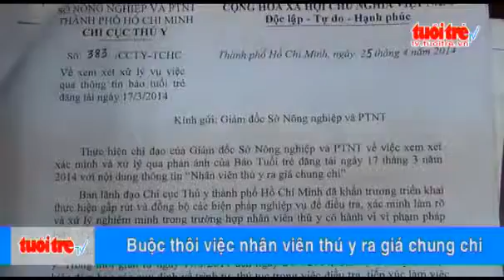Buoc thoi viec nhan vien thu y ra gia chung chi